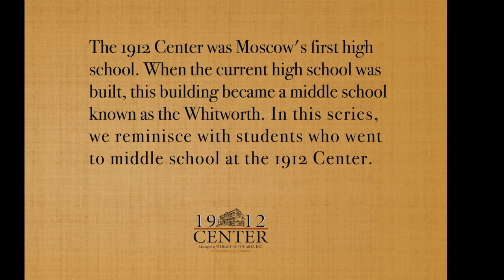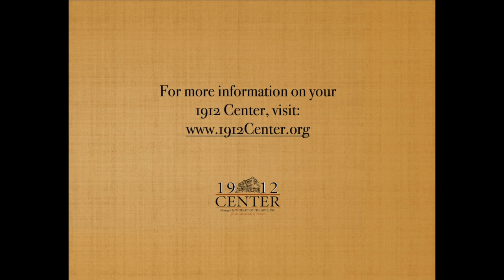Teachers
This is part of our Middle School Memories series, where we interview folks who went to middle school at the 1912 Center when it was known as The Whitworth. Enjoy!